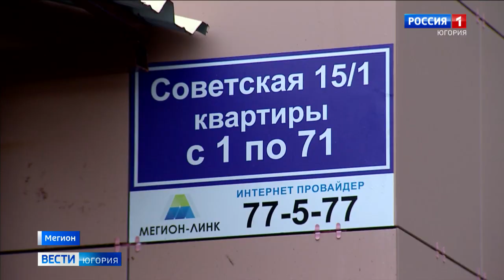Госпрограмму по переселению граждан из аварийного жилья в Мегионе закончат досрочно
Государственную программу по переселению граждан из жилья, признанного аварийным до первого января 2017 года, выполнят досрочно. Такое обещание дали власти Мегиона. К концу этого года муниципалитет планирует выкупить нужное количество квартир, а в следующем – передать их собственникам.

Смотрите выпуски "Вести-Югория" на телеканале Россия-1 ежедневно по будням:
утром - 5:07, 5:35, 7:07, 7:35, 8.07, 8:35, 9:00
днём - 14:25
вечером - 21:05
И в выходные:
в субботу - 8:00
в воскресенье - итоговая программа "Местное время. Воскресенье" - 8:00